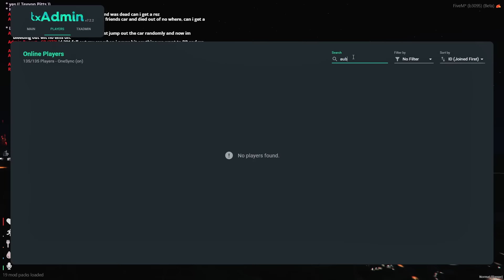Fade goes on ADMIN DUTY in New Leaf RP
Server he plays on ➤